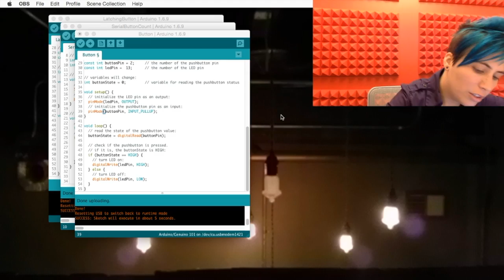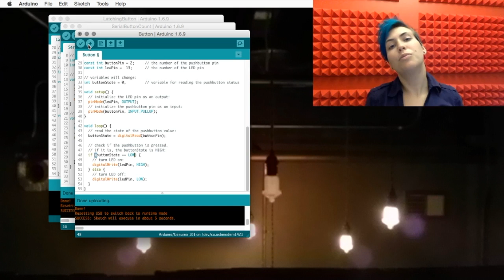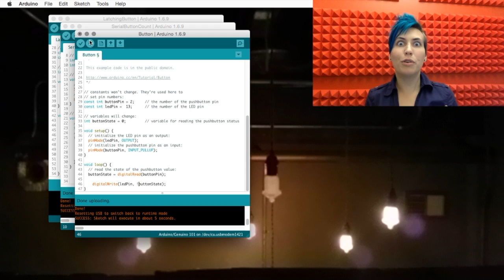Arduino Code Magic: Super-powered Variables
Upgrade the example Button sketch, and become a lean, mean, extreme coding machine.